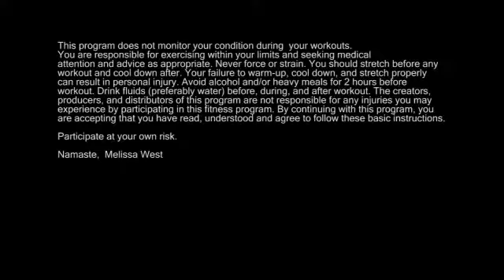Namate Yoga 35: Asteya: 3rd of 10 Episodes on the Yamas and Niyamas with Dr. Melissa West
DescriptionIn episode 35 of Namaste Yoga we cultivate asteya by practicing generosity. By bringing awareness to the generous, life affirming nature of our breath and the natural generosity of our heart center we are able to open to asteya. This class allows you to open to the part of your body that feels open and generous through gradual sequencing spinal expansion, heart openers and reflecting on the generosity of nature with tree and mountain pose.